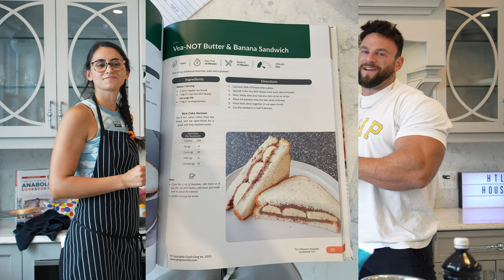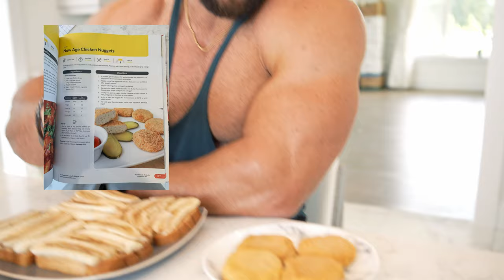How I Ate ALL My Calories from Coach Greg Doucette's Anabolic Cookbook 3.0 Challenge!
🖥→ ONE-ON-ONE COACHING -
👕 YOUNGLA - CODE: ERIC for discounts